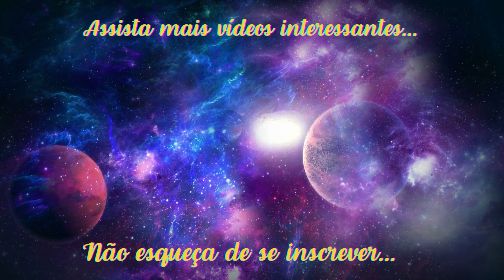Energia do dia 4 de Janeiro de 2023 - quarta-feira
Saiba tudo sobre hoje:
Para que o dia está bom, para que não está,  influência da lua, dos planetas e signos. Melhor cor, pedra, metal, perfume, incenso, etc..
Tudo o que você precisa saber para que seu dia seja um sucesso!!!

Canal no TikTok: @franciscomarengofrater
Canal no TikTok: @universomagicoyt